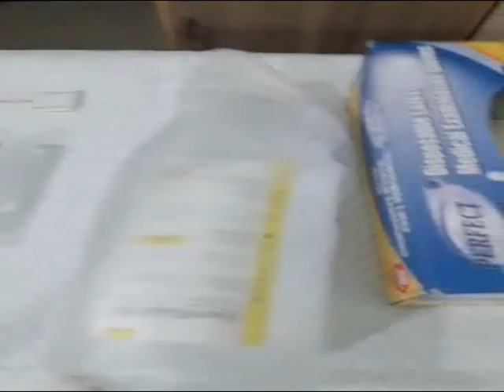(IV Chamber)How to use intravenous (I-V) Chamber.? Telling You...Hindi/Urdu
This video is a Best Knowledge for all Students..